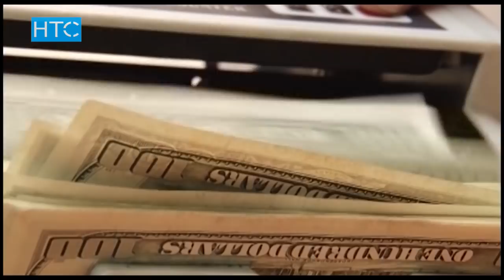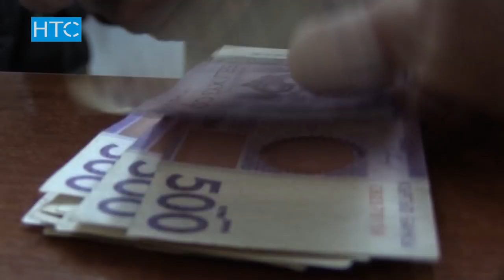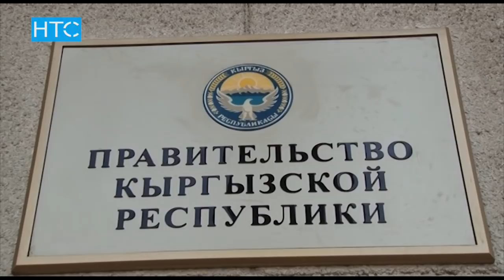Кыргызстандын тышкы карызын ЭЛ төлөш керекпи? / 15.05.18 / НТС